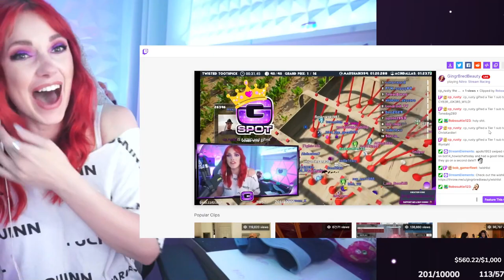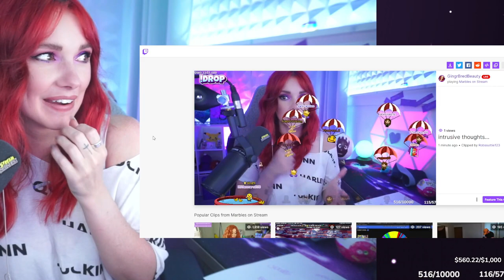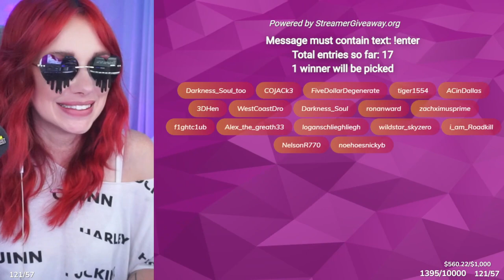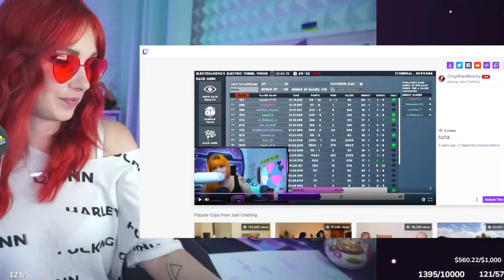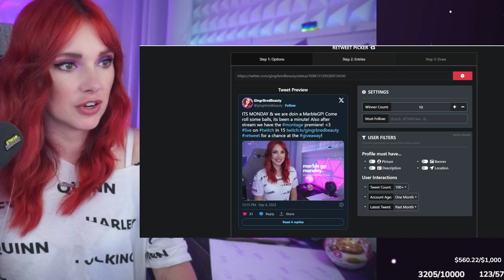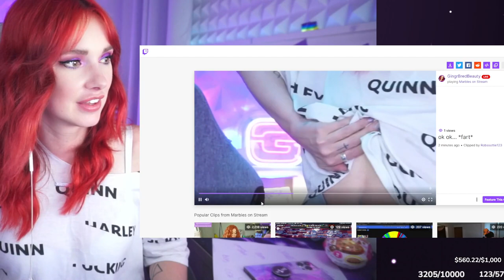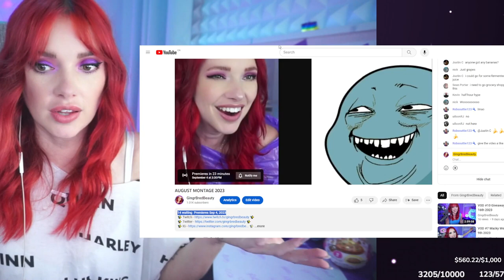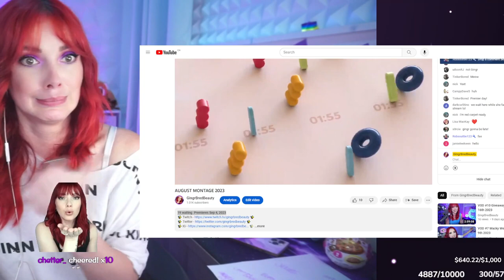VOD #1 Marble Grand Prix Sept 4th 2023